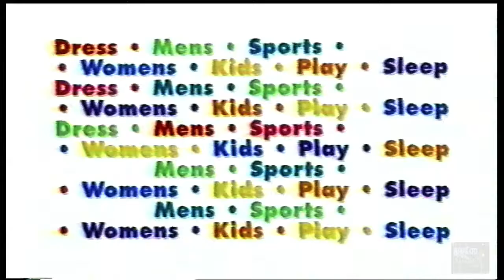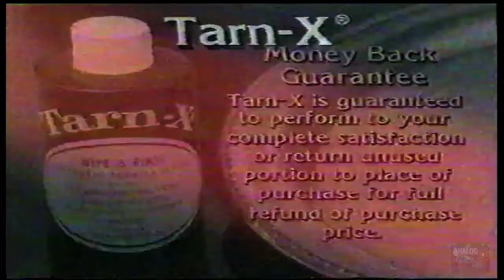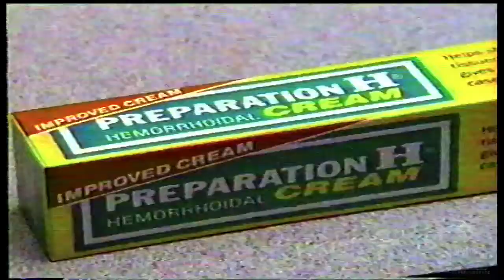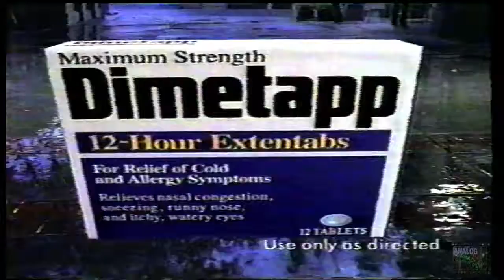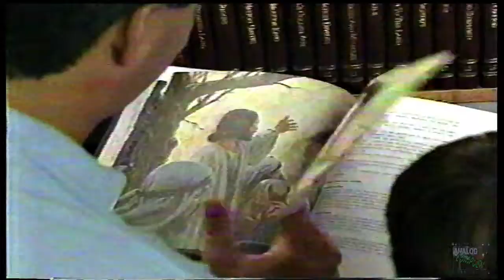Retro Commercials (older demographic) // 1990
A small collection of commercials from the first year of the naughty nineties. Aimed at an older demographic, this bundle has lots of ads targeting a more mature wallet. Pain meds and insurance policies abound!